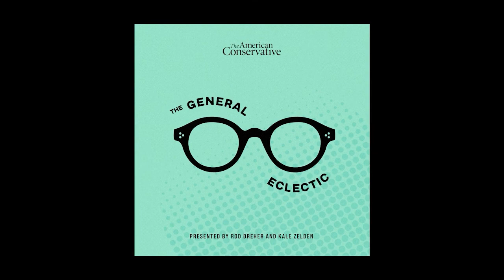The General Eclectic with Rod Dreher #30: Catastrophe and the Revelation of The Real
Rod and Kale discuss the immediate aftermath of the United States' withdrawal from Afghanistan and the 20 years in the making debacle. How did this happen, and who is to be held accountable? They discuss the resonances between this disgraceful exit and the exit from Vietnam. Will there be a hostage crisis in the aftermath? Does this catastrophe reveal a breakdown in our intelligence capabilities, our diplomacy, our political will and overall sense-making?

They they transition to a discussion of social media's role not only in public virtue signaling amongst the elites, but the increasing role the virtual spaces play in our ongoing cultural crisis. What have all these things done to the collective trust?